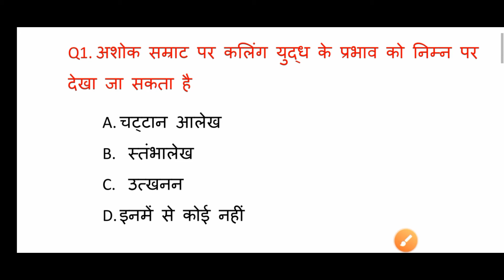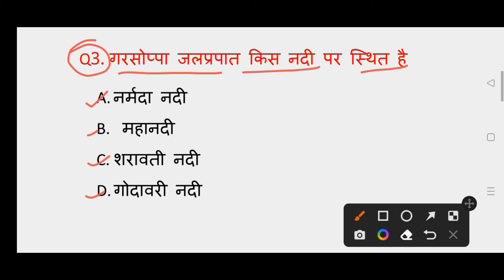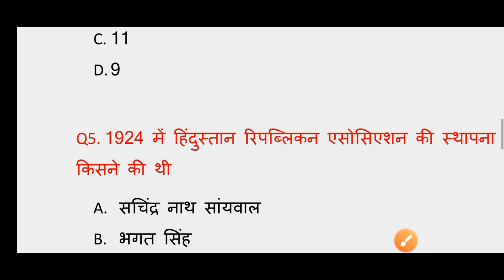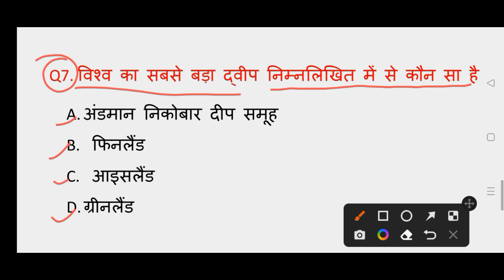Delhi police head constable ministerial 2022 ka //Raj kartik//New paper set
Delhi police head constable exam||online classes 2022//Delhi police paper
Delhi police head constable ministerial//paper pattan//previous year paper set 2021ka
Delhi police 🚨🚓 head constable ministerial/online classes 2022/raj kartik sir

Delhi police 🚨🚓 head canstebale//online classes 2022//previous year 2021//raj kartik

delhi police he'd canstebal|preview year paper |DELHI POLICE HCM|up classes Ghazipur|RAJ KARTIK|

GK GS question paper SSC exam
 new Delhi police paper set 2022
Delhi police he'd canstebal paper set
 UP classes Ghazipur
UP CLASSES GHAZIPUR

 UP classes Ghazipur
UP CLASSES GHAZIPUR

 UP classes Ghazipur
UP CLASSES GHAZIPUR

 UP classes Ghazipur
UP CLASSES GHAZIPUR

 UP classes Ghazipur
UP CLASSES GHAZIPUR

 UP classes Ghazipur
UP